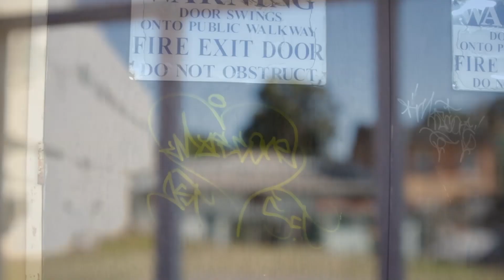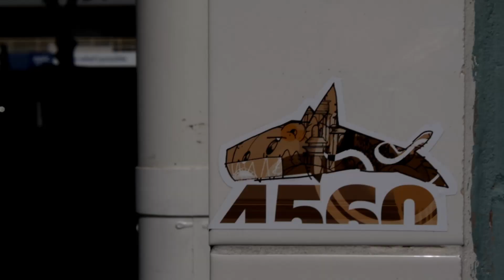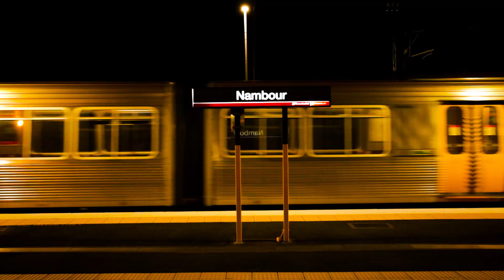These Streets Are Ours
A love letter to fertile street culture of Nambour.
Director/Producer - Humble Dumpling
Videographer/Editor - Drew Close
Music production - Edwin Davies
Lyrics - Silver Wizard, Edwin Davies, Humble Dumpling
Title letters - SWAK
Additional vocal contributions - Annabelle Davies
Constructive Criticism - Fiona Harding